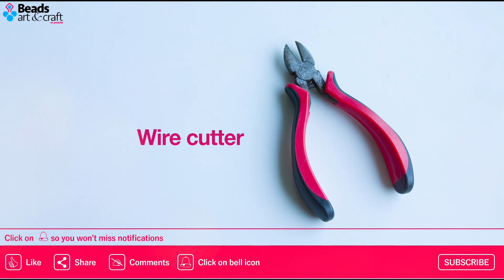DIY Beautiful earrings |Designer jewelry |earrings design | Beaded earrings|Beads art\vineeta mishra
♥ Beads art channel info :-

                           Here I show how to create amazing things with beads, stay tune. you learn & easily make your own creation

★ Others video :-

2 How to make earrings jhumkas at home | making Bollywood earrings Jhumkas | DIY easy pearl earrings

♥ with Love  ♥
    vineeta 😘